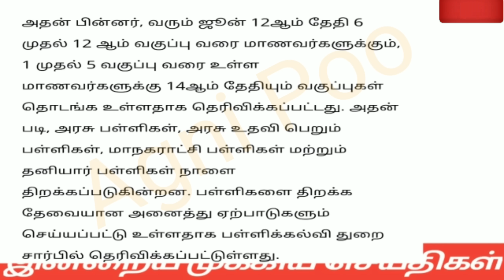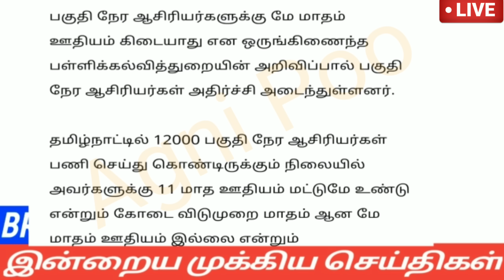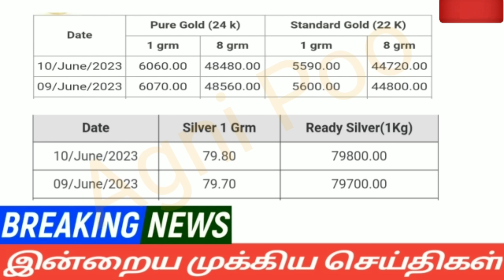காலை 7 மணி செய்திகள் | 12-06-2023| Morning headlines news | Mukkiya seithigal | Stalin news today